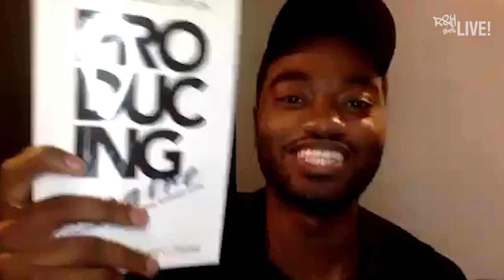Jelani Alladin and Matt Doyle | “We Kiss In A Shadow” | R&H Goes Live! - JUNE 24th at 1PM ET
Jelani Alladin and Matt Doyle perform "We Kiss In A Shadow" from @Rodgers & Hammerstein's THE KING AND I on R&H Goes Live! - WEDNESDAY, JUNE 24th, 2020 AT 1PM ET